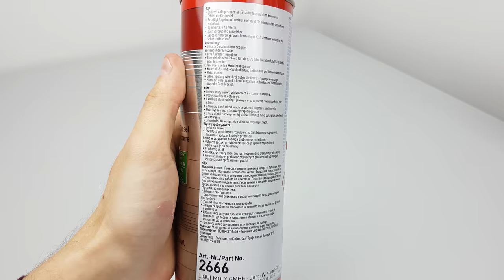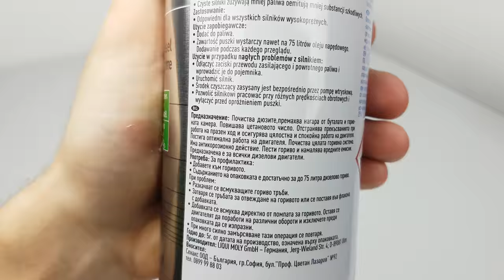LIQUI MOLY DIESEL SPÜLUNG | Bogdan Tester